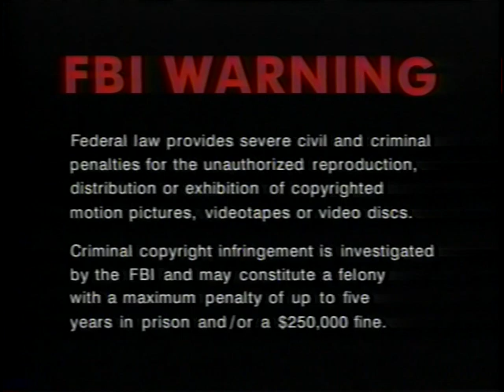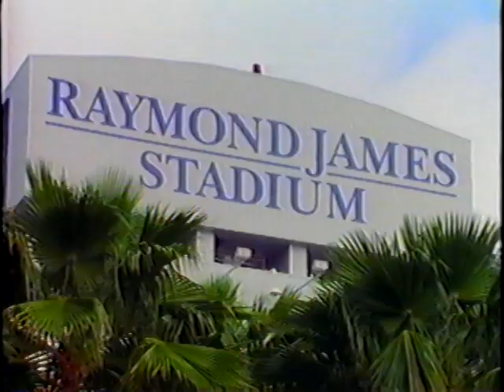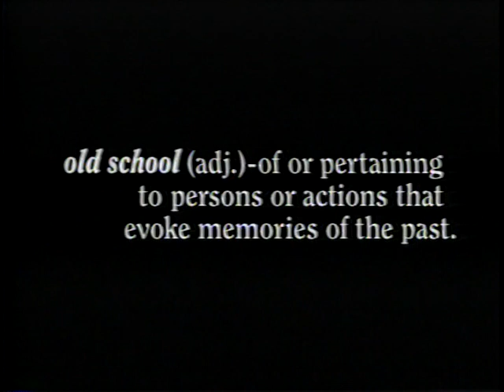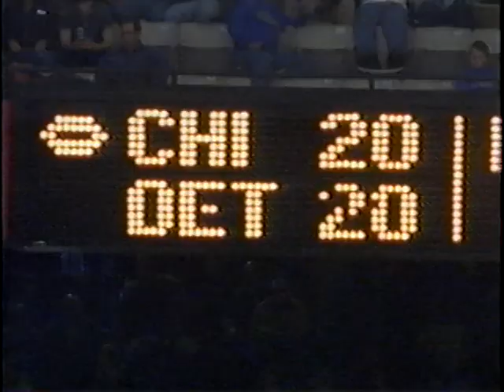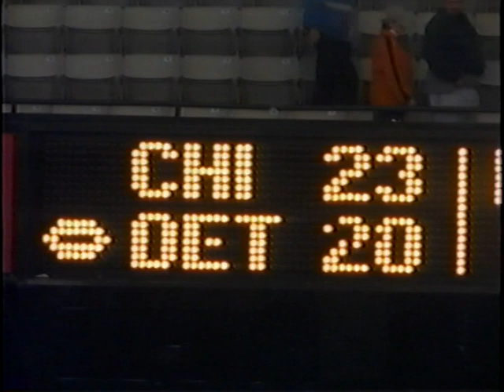2000 Chicago Bears Team Season Highlights "Old-School Attitude"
(Time: 25:03) Narrated By: Jim Birdsall